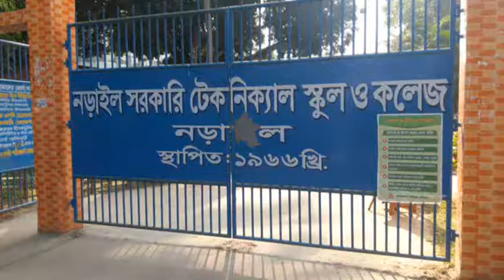ভোট দিলেন মাশরাফি ও তার স্ত্রী সুমি....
প্রচন্ড শীতের মধ্যেও সকাল ৮টা থেকে নড়াইলে উৎসব মুখর পরিবেশে ভোটগ্রহণ শুরু হয়েছে। এদিকে, আজ দুপুর ১টার দিকে নড়াইল-২ আসনে আওয়ামী লীগ প্রার্থী ক্রিকেটার মাশরাফি বিন মর্তুজা ও তার স্ত্রী সুমনা হক সুমি নড়াইল টেকনিক্যাল স্কুল অ্যান্ড কলেজ কেন্দ্রে ভোট দেন।
Thanks...
Rifat-Bin-Toha